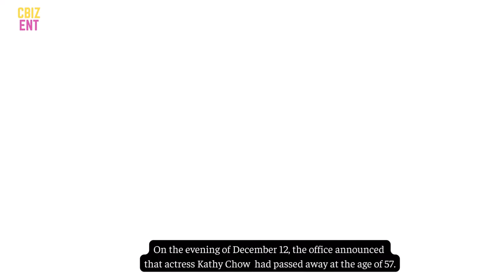Sad news: Zhou Haimei p a s s e d a w a y at the age of 57, cause announced